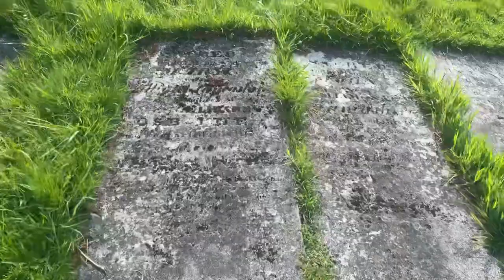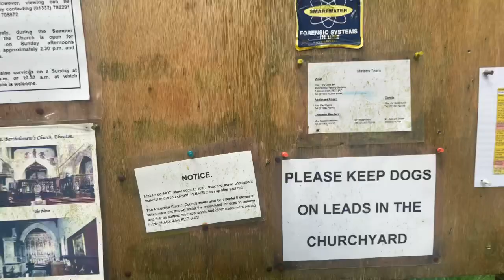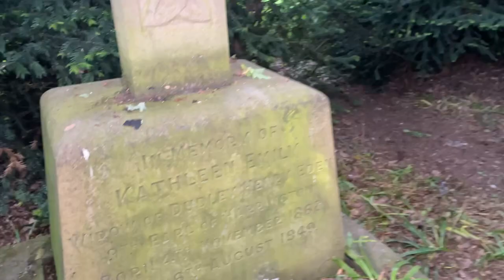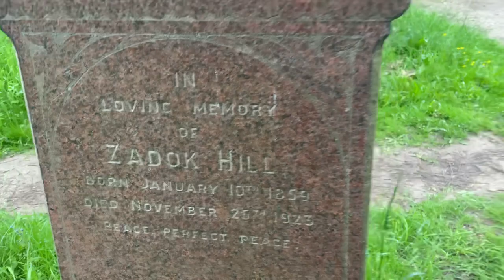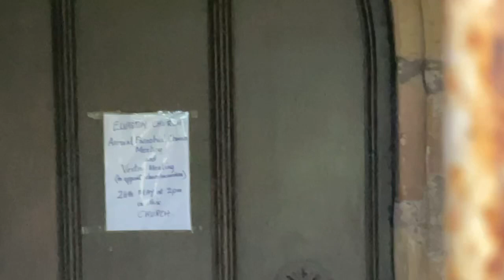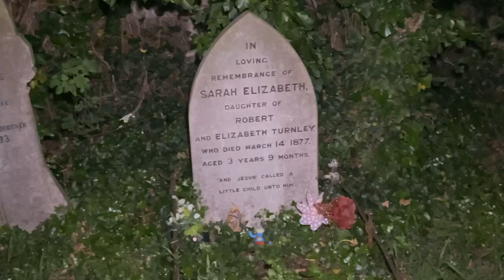Robs POV At Elvaston Castle - The Derby Explorers